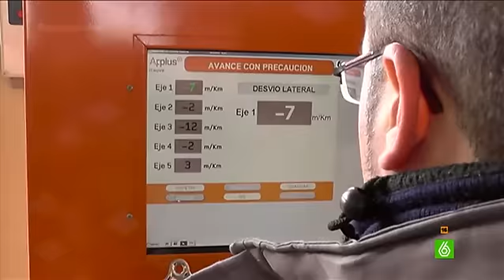¿Podría pasar la ITV un coche robado?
Los centros de ITV detectan a menudo los coches robados pero también es verdad que pueden pasar este filtro. En un concesionario vendieron un coche de segunda mano robado porque tenía la ITV pasada. Y es que con la crisis, el mercado de segunda mano ha crecido y la mitad de los coches que se sustraen en España acaban vendiéndose en nuestro país.